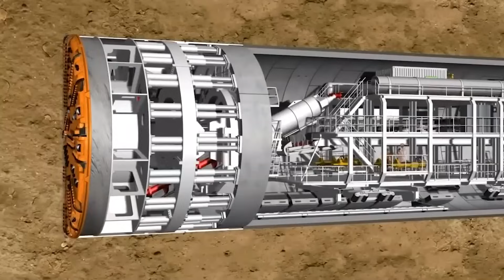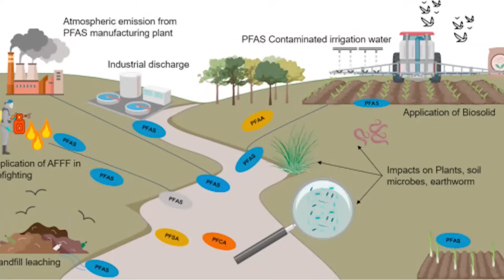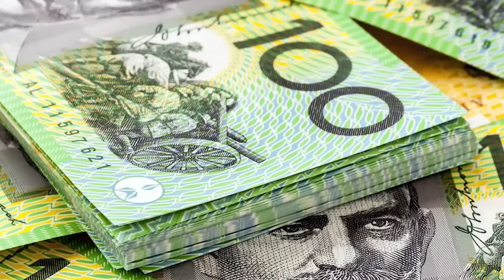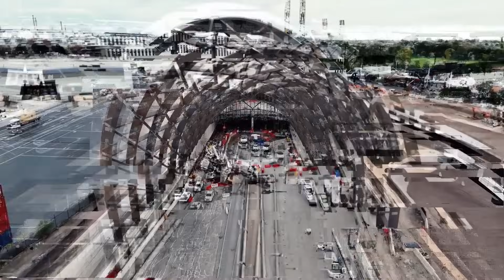Australia’s $15B Underground Highway Shocks Adelaide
Australia’s $15.4 billion Torrens to Darlington (T2D) project is transforming Adelaide’s South Road into the nation’s largest underground motorway. Beginning in 2025, engineers will deploy three 100-metre Herrenknecht tunnel-boring machines to carve twin six-lane tunnels beneath homes, rivers, and schools. The tunnels—up to 10.5 kilometres long—will feature 24/7 ventilation, flood control, and fire-safety systems, cutting a 30-minute drive to just eight. With completion set for 2031, the T2D marks South Australia’s most ambitious engineering gamble yet—one that could finally end decades of gridlock.

At MegaSite, we bring you the latest updates on proposed and ongoing mega projects, futuristic infrastructure, and engineering marvels from around the world.

📍 Timestamps:
00:00 Intro
00:47 The Traffic Nightmare That Sparked a $15 Billion Solution
3:41 Going Underground – The Only Impossible Option Left
6:08 The Underground Dangers Nobody Talks About
9:02 Inside the World's Most Advanced Underground Highway